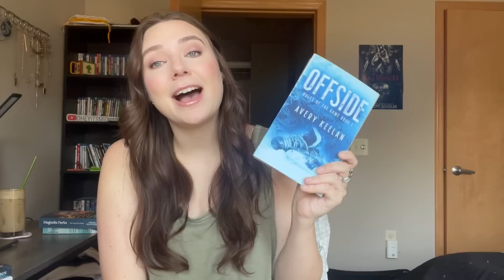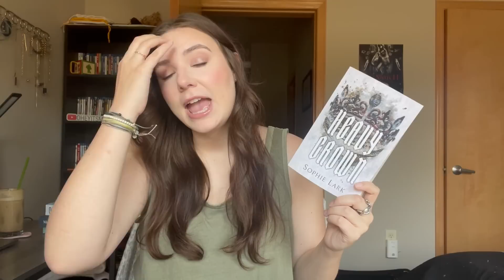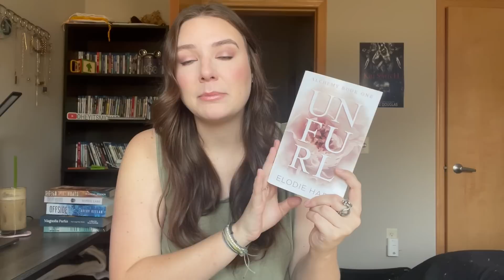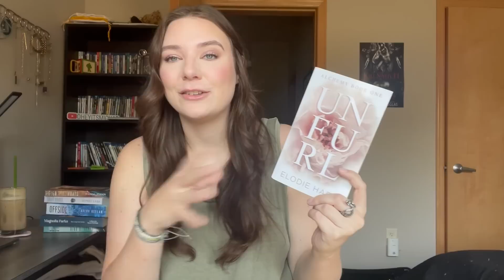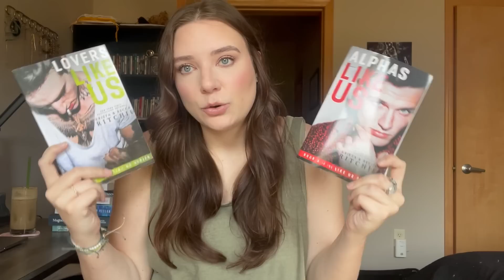Every 5 Star ⭐️ Romance Book I've Read This Year So Far